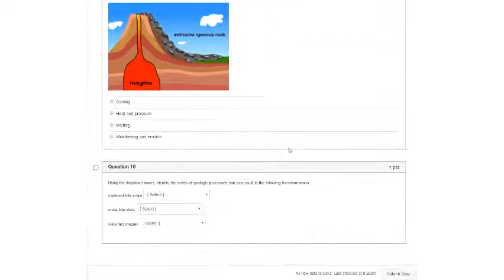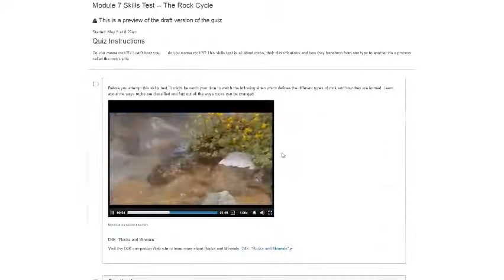PHY2254 Module 7 The Rock Cycle